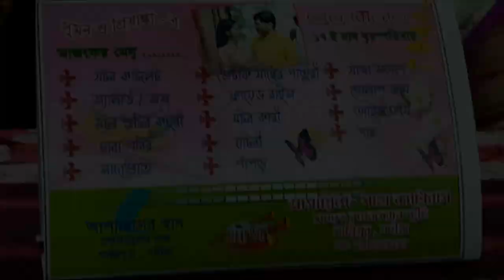Didir biyer reception ❤️|| familyr sobai ak sathe onek moja korlam❤️